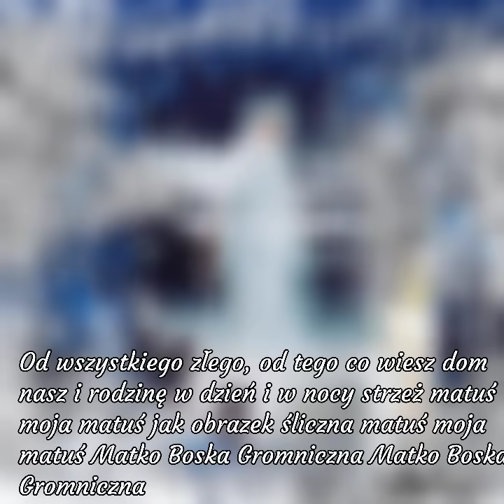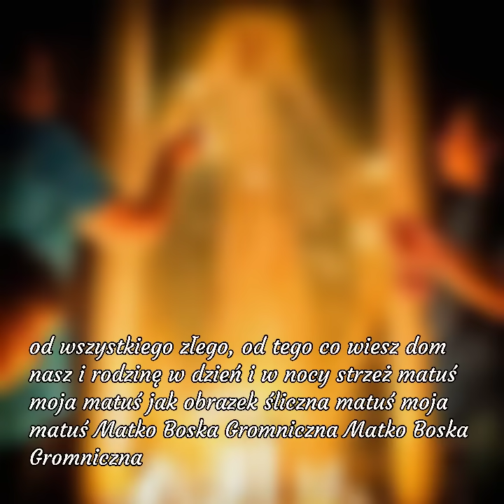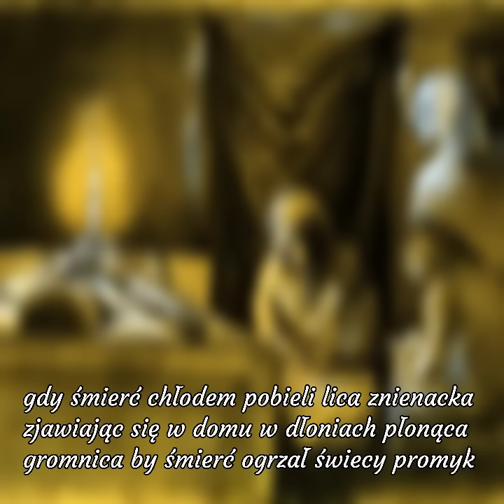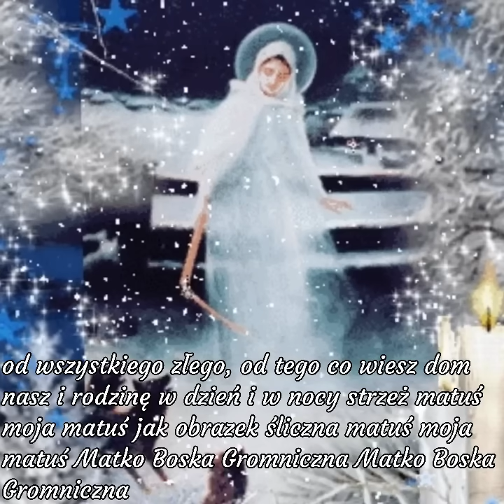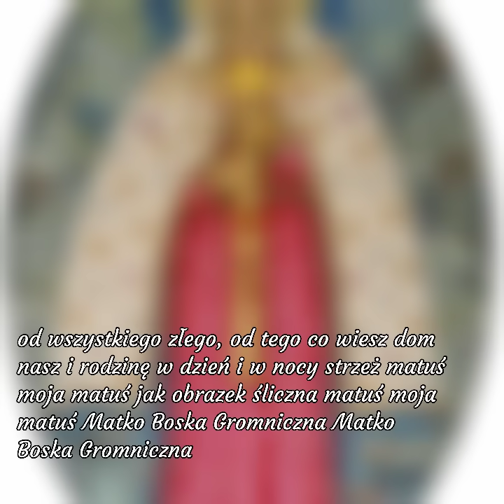Matko Boska Gromniczna